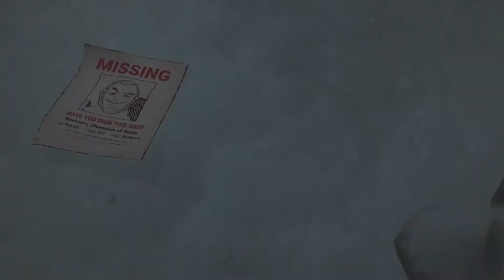MMO Weekly News Recap #35 | November 6-10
Which MMOs are launching major updates in the next week? And which new MMOs have already hit the ground running? All this and more in this week's MMORPG news recap!